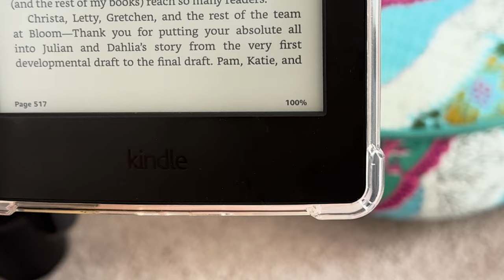Finish A Book With Me Reading Vlog📖🪻☀️(Love Redesigned By Lauren Asher)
Watch as I attempt (and succeed???) at finishing my first book of the month! I also share my thoughts on this book at the end.

Books shown ૮₍’ᵔ ᵕ ᵔ’₎ა
Love Redesigned by Lauren Asher
Love Unwritten by Lauren Asher